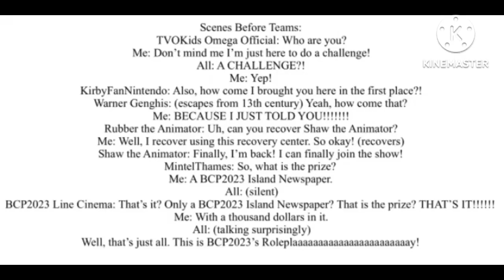My Lines For